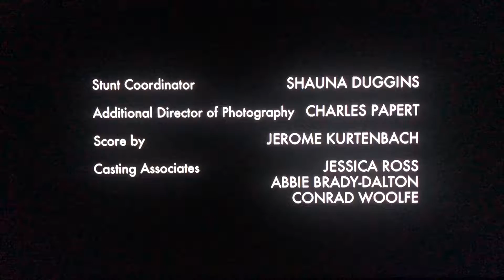Lean Machine/Webbterfuge/Warner Bros. Television/CBS Television Studios (2015)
Taken From “Crazy Ex-Girlfriend”